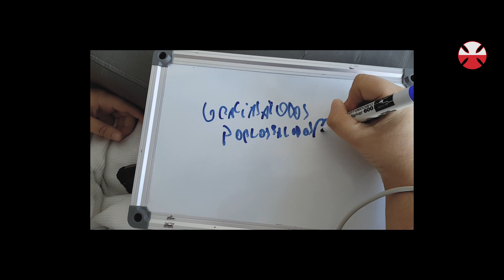HISTORIA DE VIDA :: LUCAS DE LEÓN